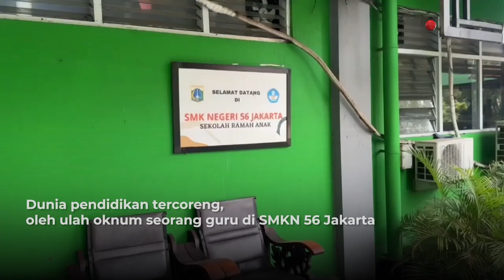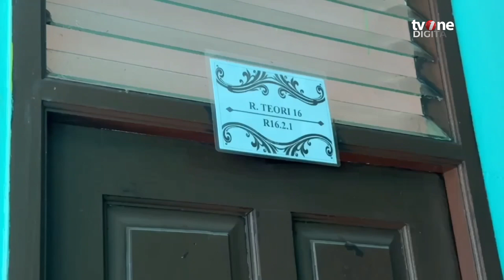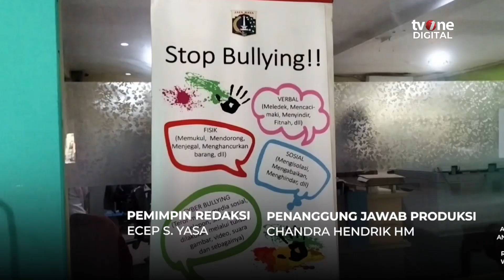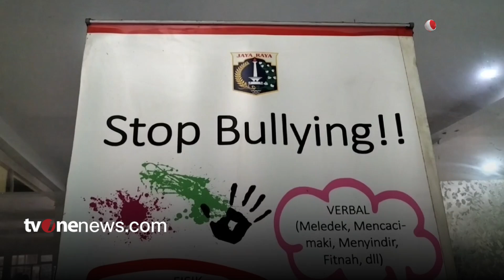Diduga Lakukan Pelecehan, Guru SMK di Jakut Dinonaktifkan| OneNews Update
OneNews Update, - Diduga Lakukan Pelecehan, Guru SMK di Jakut Dinonaktifkan| OneNews Update| OneNews Update

Seorang oknum guru di SMKN 56 Jakarta, Jakarta Utara, dinonaktifkan setelah ada laporan dugaan pelecehan, yang dilakukan saat jam pembelajaran.
(REG01) (NF01)

NU01
MZA02